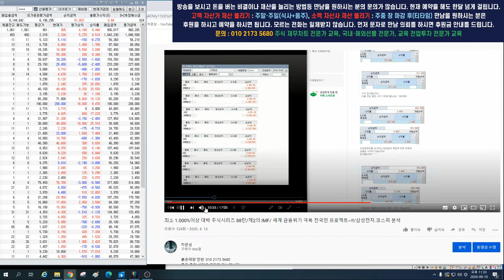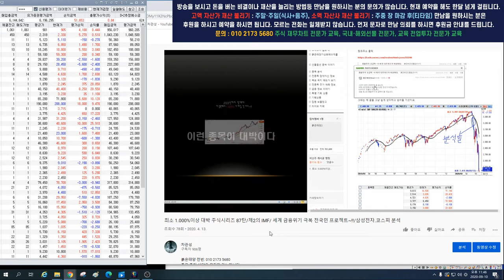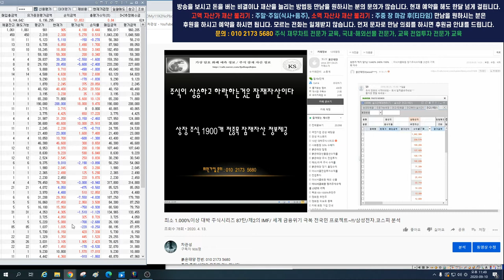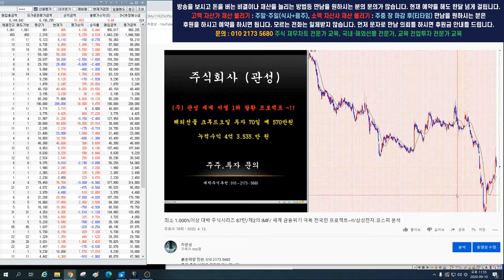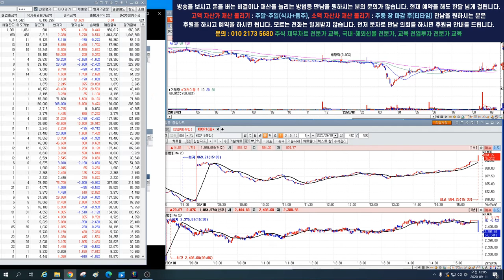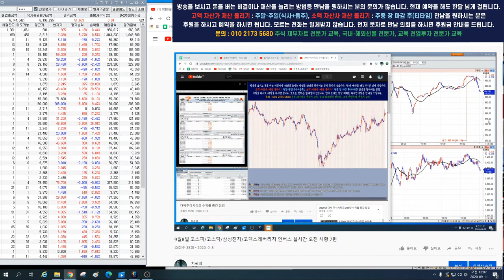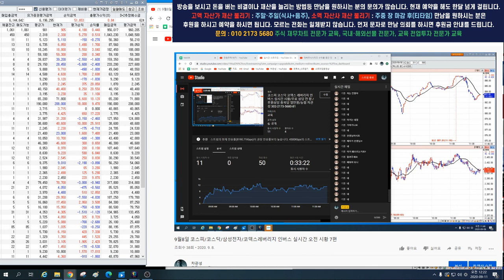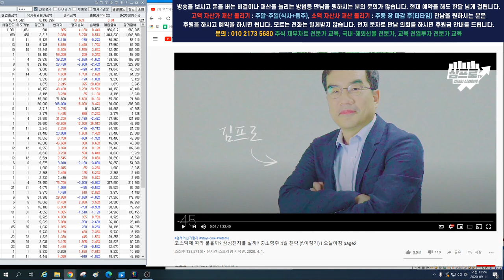하늘의 부르심인가? 귀인이 나타나셨네? 앞으로의 진로 심각히 고민중.